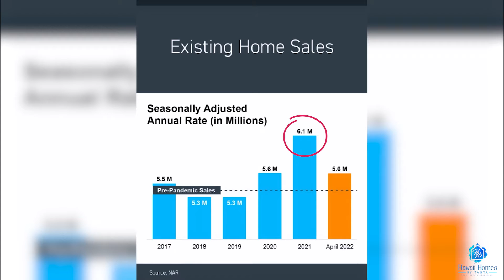Where is the Real Estate Market Headed in 2022?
It's halfway through the year 2022! So, how has the market held up so far...will we see the housing market go down in 2022?  Let's take a look...

𝗔𝘀𝗸 𝗺𝗲 𝗵𝗼𝘄 𝘁𝗼 𝗴𝗲𝘁 a 𝗖𝗔𝗦𝗛 𝗢𝗙𝗙𝗘𝗥 𝗙𝗢𝗥 𝗬𝗢𝗨𝗥 𝗛𝗢𝗠𝗘

I am a full-time, full-service REALTOR-ASSOCIATE® in Honolulu, Hawaii with eXp Realty. I am a Native Hawaiian born and raised on the island of Oahu, a 3rd Generation Real Estate Investor,  a self-professed digital marketer, and a bona fide seafood lover. My husband and I have 5 🖐 great kids who will soon be out of the house.😁 🥂

Sarah O. is my assistant who takes care of the details for me.  She frees up a lot of my time so that I can serve my clients well.

At the time of this production, Tanya Ahina is a REALTOR-ASSOCIATE® with eXp Realty and this recorded information was deemed reliable; however, always seek advice from a licensed professional.